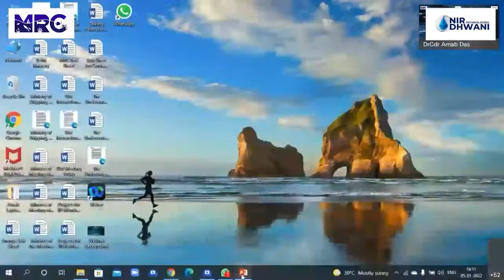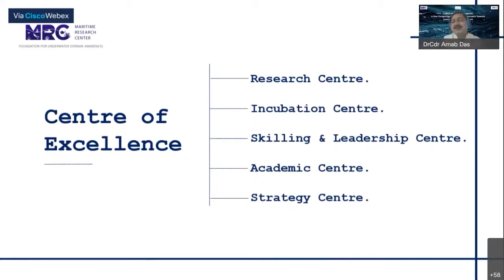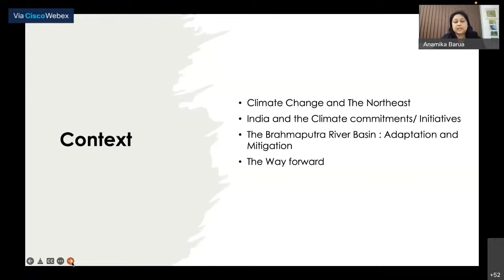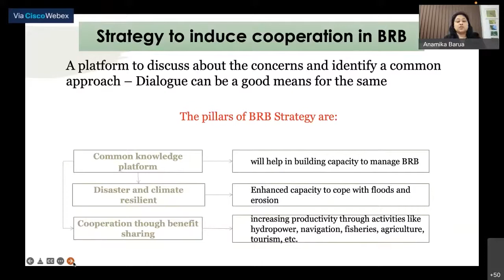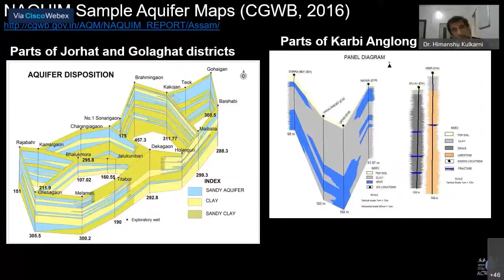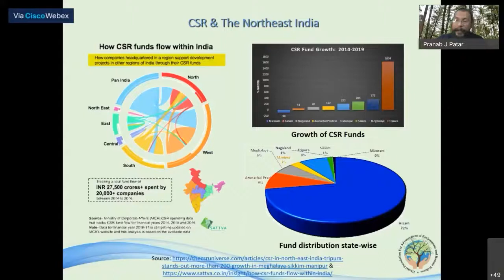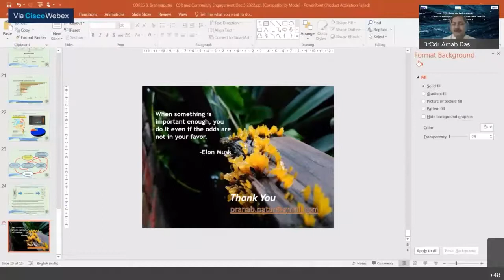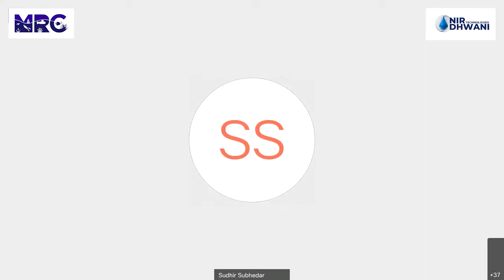COP26 and the Brahmaputra A New Perspective Based on the UDA Framework – 01/06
The state of Assam is extremely blessed in terms of the mighty river Brahmaputra
flowing from one end to the other with over 900 kms of river length across the state.
The resource availability is unprecedented, however the challenges of water resource
management also has its own dimensions and dynamics.
The MRC and M/S NirDhwani Technology Pvt Ltd (NDT), proposes to organize a
webinar on 05 Jan 2022 at 1600 hrs. The title of the seminar will be “COP26 and the
Brahmaputra: A New Perspective Based on the Underwater Domain Awareness
(UDA) Framework”. The seminar will bring all the stakeholders together and
deliberate on multiple aspects of the water resource management issue, focused on
the UDA framework. A detailed seminar proceeding will be formalized and forwarded
to the policy makers, stakeholders and practitioners for a nuanced way ahead.

Program
1600 hrs- Opening Address by Himangshu Sekhar Das IAS,
Chief Information Officer, Government of Assam.

1620 hrs- Introductory Remarks on the UDA Framework and the River Systems.

Dr(Cdr) Arnab Das, Founder & Director MRC, Pune.

1640 hrs- River Brahmaputra and the Water Quality Management Perspective.

Dr. Arup Misra, Chairman Assam Pollution Control Board.

1700 hrs- Inland Water Transport and the Dynamics.

Shri Gautam Das ACS, Director Inland Water Transport Assam.
1720 hrs- Climate Change & Impact on the Brahmaputra, Prof Anamika Barua,

Dept of Humanities & Social Sciences, IIT Guwahati.
1740 hrs- Challenges & Opportunities in Ground Water Management.
Dr. Himanshu Kulkarni, Executive Director & Secretary ACWADAM.

1800 hrs- CSR and Community Engagement.

Dr. Pranab J Pattar, CEO Global Foundation.

1820 hrs- Special Interventions:

Shri Satish Desai, President Punyabhushan Foundation.

Shri Jayant Singh, Vice Chairman Inland Water Transport Authority of
India.
Prof Ajay Dandekar, Shiv Nadar University (SNU), Greater Noida.
Shri Jagdish Kadam, CEO Rajpath Infracon.

1840 hrs- Closing Remarks and Way Ahead.

Shri Shripad Dharmadhikary, Coordinator Manthan Adhyayan Kendra.
1900 hrs- Vote of Thanks by Ms. Ananya Malik, MRC Research Associate

(Brahmaputra).